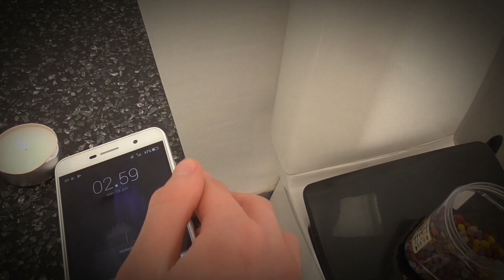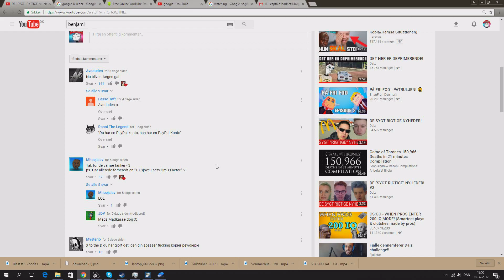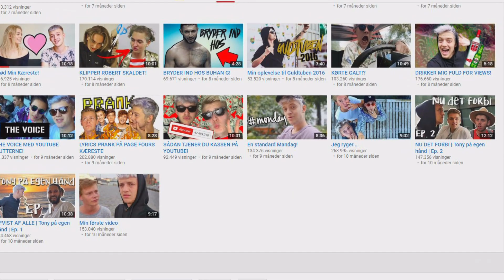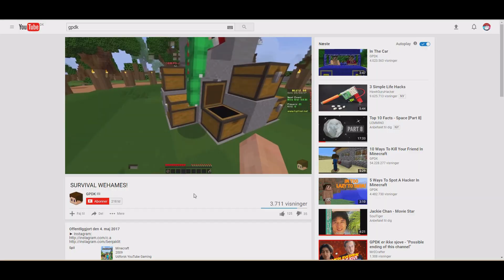Drama ødelægger vores fællesskabe - Debat Time!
Hva så allesammen det her er en lidt mere seriøse video men
jeg håber dog stadig i vil kunne lide det.
Jeg vil rigtigt gerne hører hvad du har at sige os men i kan lide det her.
du vil se mere :D
LaGamepalyz Killing Floor 2